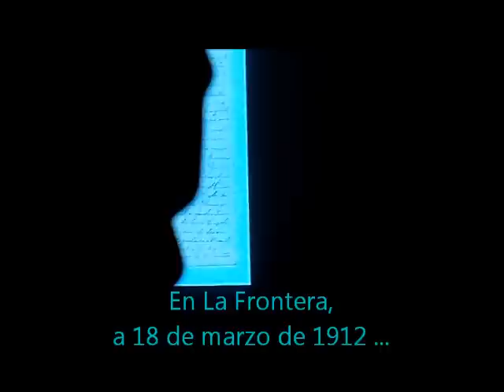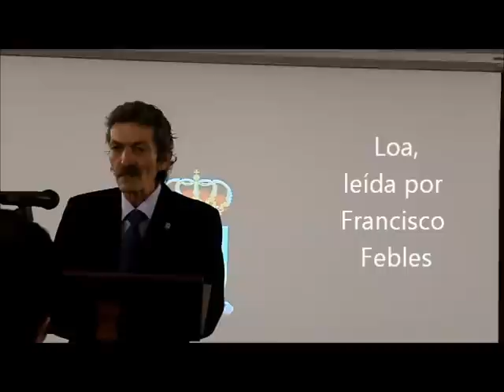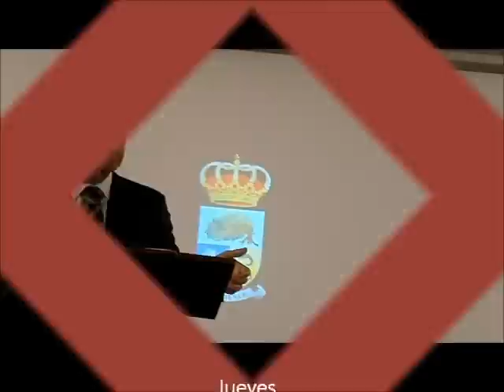Centenario Municipio de La Frontera - El Hierro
El Ayuntamiento de La Frontera ha celebrado el acto conmemorativo del Centenario de la creación de su Municipio, establecido un 18 de marzo de 1912. Esta conmemoración, abierta por el Alcalde, David Cabrera de León, contó con las intervenciones del Presidente de Gobierno Canario, Paulino Rivero y el Presidente de la Federación Canaria de Municipios, Manuel Plasencia, así como con la asistencia de autoridades locales, insulares y regionales, antiguos alcaldes y representantes sociales.